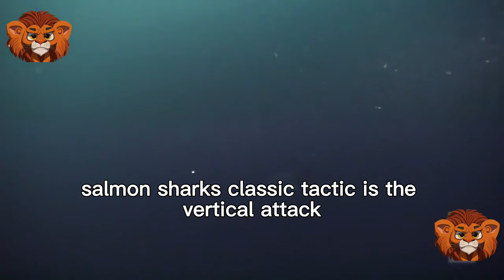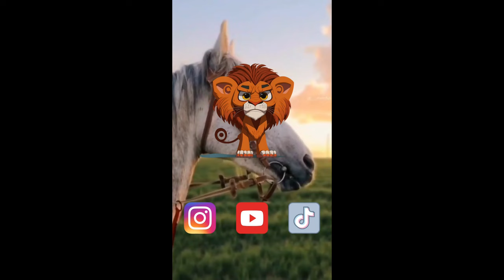Salmon Sharks: Brilliant Hunters or Solo Predators ?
But instead of offering safe passage, the rocks may doom them. Although sharks have a reputation as primitive, they are brilliant hunters. They push the salmon against the field wall and then drive them towards the surface, cutting off two avenues of escape at the same time. Even if a shark misses on the first strike, it is so flexible and has such endless endurance that it literally runs circles around a fleeing salmon, churning a prison of water until the salmon simply gives up. These sharks have excellent eyesight. Scientists studying them believe that the way their eyes are positioned, far forward on their faces, that salmon sharks have particularly sharp binocular vision. This is an enormous advantage for closing in on small, fast salmon. The salmon shark's classic tactic is the vertical attack, deploying its natural speed and camouflage. Once its pursuit begins, the shark is relentless. gorging themselves in waters packed with salmon, many sharks may strike at once. But this is more than bloodlust on the part of the sharks. As they devour protein and fat-rich calories, they're storing energy for reproduction, migration, and leaner days. It's clear that the sharks are here to feed a common hunger. But in the midst of their feeding frenzy, are they competitors or collaborators? Marine biologists are just beginning to understand the nature of these unusual sharks. When they converge in a skilled attack, it can look like a coordinated hunt, an organized ambush. But is it? Do they communicate? Do they coordinate? Do these fish plot and plan? Other denizens of these waters are renowned collaborators, behemoths who use sophisticated communication skills to hunt as a group. Humpback whales even make specific assignments to individuals within the hunting parties. Unlike the sharks' hunting skills, these are not instinctive abilities, they are learned. In stark contrast to a salmon shark, a humpback mother will teach her calf how to hunt. As the calf grows and learns, it may participate in a spectacular humpback group hunting ritual, an awesome feat called bubblenet feeding. Schools of herring attract the humpbacks much in the way that the salmon lure the salmon sharks. The humpbacks dive under the fish, herding them into a tight ball. They then blow bubbles, encircling the herring in a curtain of air. The pod leader signals the others to lunge to the surface. In unison, jaws agape. By working collaboratively, each whale can consume thousands of fish in a single gulp. Salmon sharks also hunt with each other. But in their case, proximity does not mean cooperation. Several sharks can strike at once, scattering the hapless fish, enabling each shark to pick off its own target. The sharks appear to have an instinctive understanding of their enhanced power when they work the same waters. A salmon fleeing one shark may fly into the jaws of another. But most biologists believe that the sharks do not coordinate their hunt in the same way that mammals like humpbacks do. The shark's evolutionary path started long before mammals roamed the Earth, and their ancient design is one of evolution's greatest successes. They predate the earliest known dinosaur by more than 200 million years. Yet the shark endures as one of nature's oldest predators. Sharks and mammals have, of course, followed very different evolutionary strategies. In Prince William Sound, as elsewhere, some mammals have morphed their bodies through time. Stellar sea lions probably evolved from a bear-like land-based creature 20 million years ago. In fact, their rear flippers turn forward, allowing them still to walk on land. after a fashion. Unlike their fellow predator, the salmon shark, sea lions are territorial.